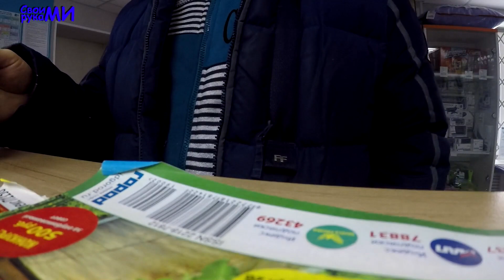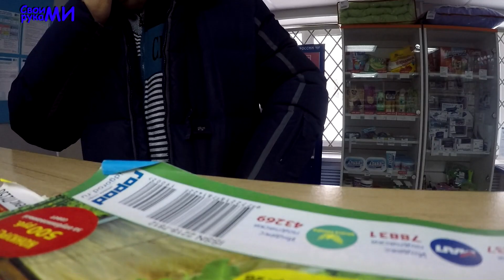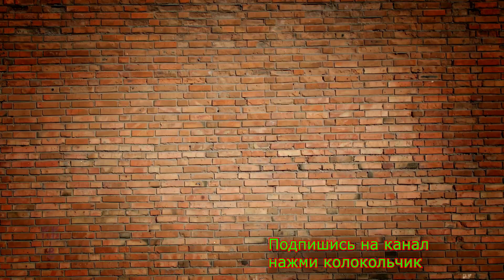Посылка от подписчицы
Стройка, ремонт, отделка дома, бани, квартиры.